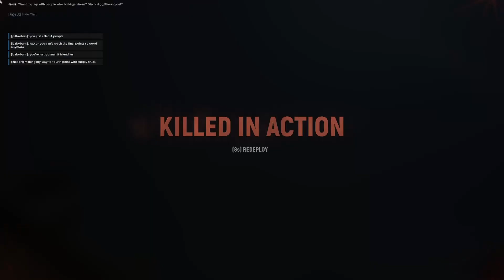The D-Day Assault Continues into the City | Hell Let Loose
Saint Marie Du Mont is a town on the Southern side of Utah Beach. After successfully taking Utah Beach, the Allied forces take aim at the town. As we make our way through the urban environment, there are many things that allow you dominate the field of battle. However, in Hell Let Loose, many players do not do these simple things. So, how do you dominate the enemy in these circumstances? Shoot, move, communicate.